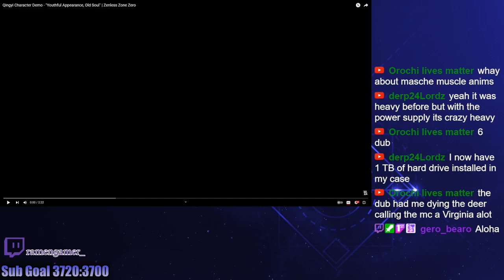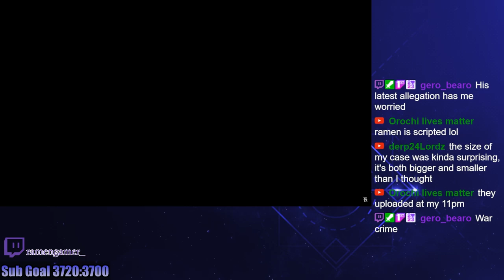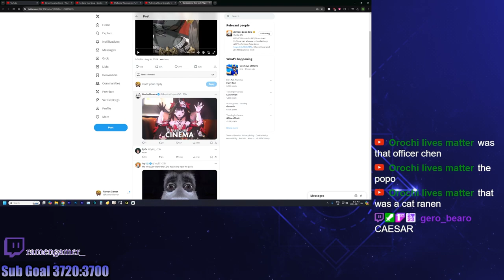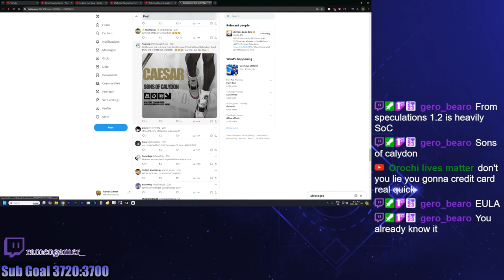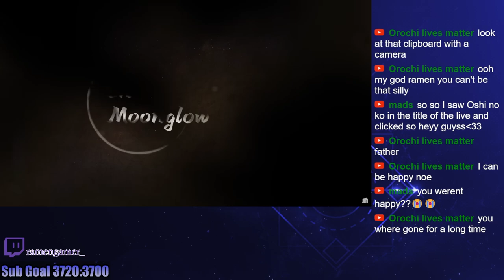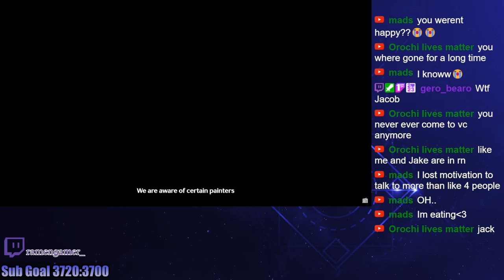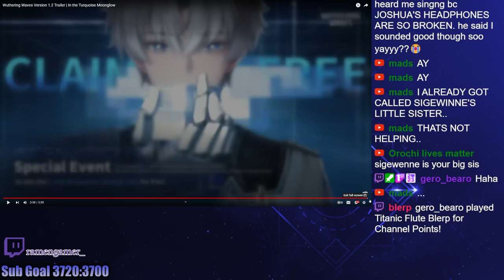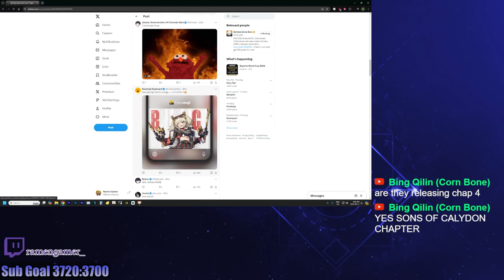Wuthering Waves and Zenless Zone Zero Dropped INSANE Updates | Ramen Reacts